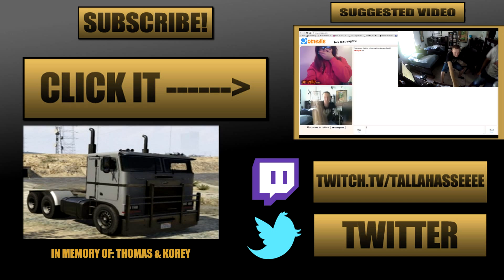GTA V - UNHOOKED TRAILER! Feat. Thomas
What detaches must be re-attached (You dirty minded people -.-)
Thomas and I (well not really me since I died) are traveling to deliver this semi-truck. We're getting shot at from just about every angle (not literally)... Watch to find out what happens.

About GTA V:
Grand Theft Auto V (also known as Grand Theft Auto Five, GTA 5 or GTA V) is a video game developed by Rockstar North. It is the fifteenth installment in the Grand Theft Auto series and the successor of Grand Theft Auto IV. The original edition was released on September 17th, 2013 for the Xbox 360 and PlayStation 3. An enhanced edition was released for both Xbox One and PlayStation 4 on November 18th 2014,. It is due to be released on PC on January 27th 2015.

*My ratings & suggestion*

Pros:
1. It's open world
2. Choose between characters in offline
3. Online can be faced paced
4. Tons more... If I named them all, we'd be here all day

Cons:
1. A lot of hackers used to hack their GTAs, so they can be a bit OP
2. Some buggy missions

$ Do I suggest this game? $
Hell yes I suggest this game, Thomas would agree as well

*My Grand Links*